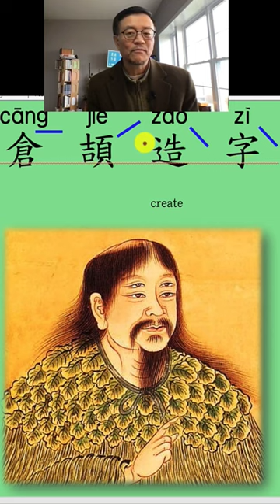how Cangjie created Chinese characters initiately